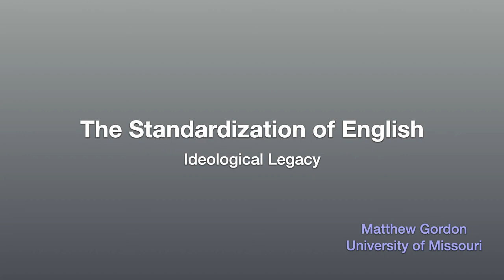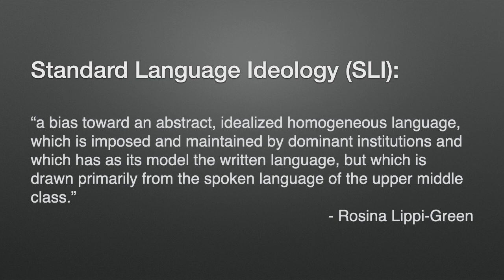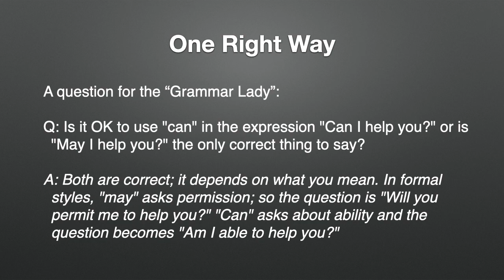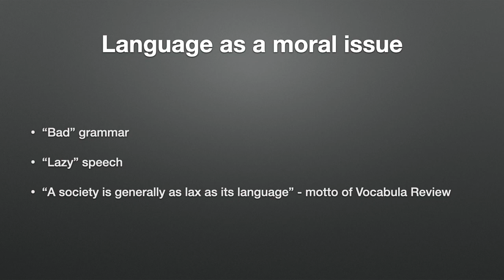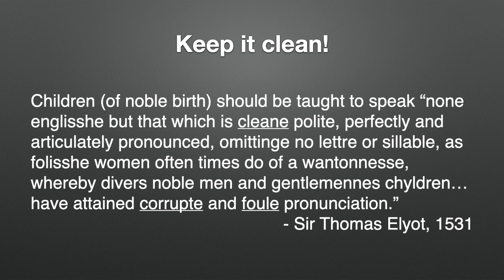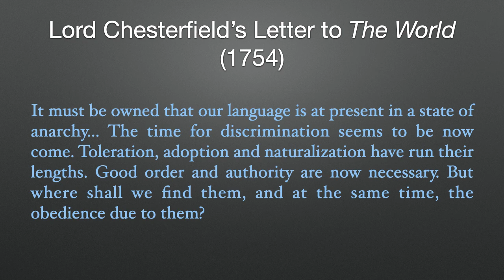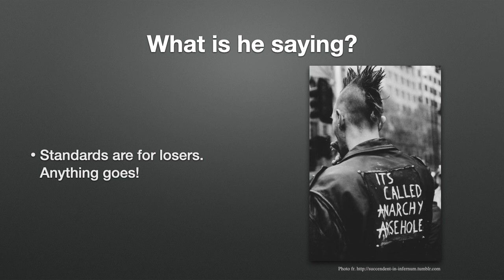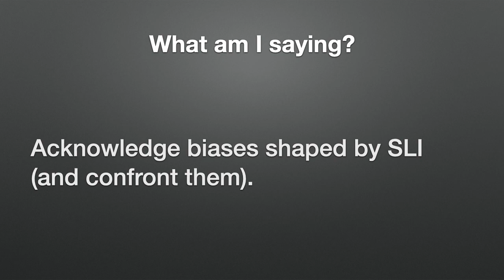The Standardization of English: Ideological Legacies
Matthew Gordon (Univ. of Missouri) discusses how language standardization affects our attitudes and beliefs about English. [4 of 4 presentations on standardization]